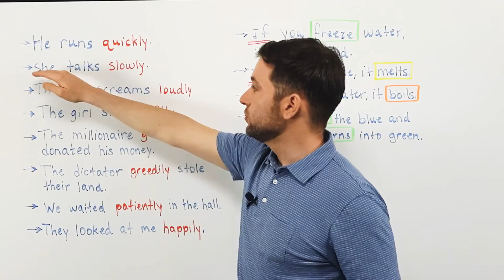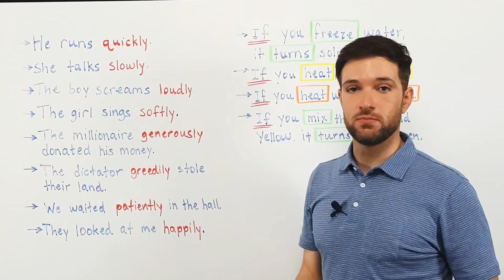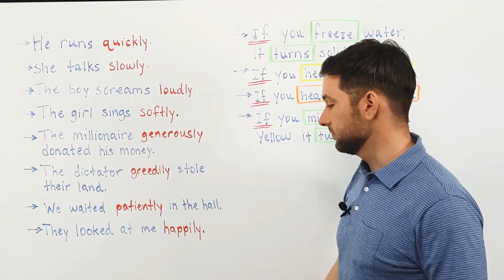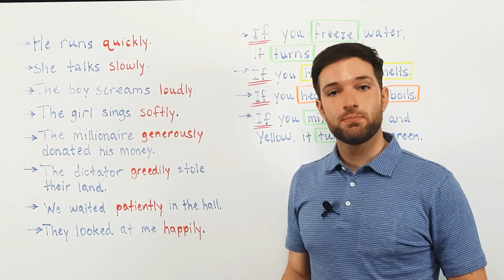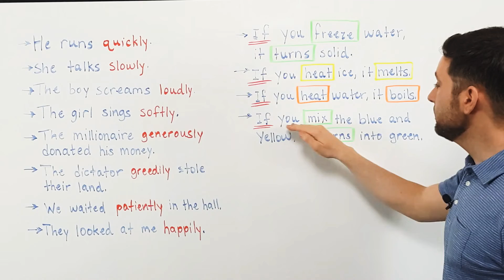Mëso Anglisht hap pas hapi - Mësimi 29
📚 Mësimi 29: Kondicionali Zero (Zero Conditional) 📚

Çfarë do të mësoni në këtë mësim?
Në këtë mësim, do të mësoni rreth Kondicionalit Zero. Ky lloj i kushteve përdoret kur flasim për veprime të cilat janë gjithmonë të vërteta, zakonisht për ligje të natyrës apo fakte të përgjithshme. Në kondicionalin zero, të dy pjesët e fjalive janë në kohën e tashme të thjeshtë (present simple).

Si formohet Zero Conditional?
Përdorim If + Present Simple + Present Simple.

Shembuj:

If you heat water to 100°C, it boils (Nëse ngroh ujë deri në 100°C, ai vlon).

Ky është një fakt shkencor që është gjithmonë i vërtetë.
If you add sugar to tea, it becomes sweet (Nëse shton sheqer në çaj, ai bëhet i ëmbël).

Ky është një veprim i zakonshëm që ndodh çdo herë kur ndodh një kusht i caktuar.
If it rains, the ground gets wet (Nëse bie shi, toka bëhet e lagur).

Ky është një shembull i një fakti që ndodh gjithmonë.

Si e përdorim Zero Conditional?
Zero conditional përdoret për të treguar se kur ndodh një veprim i caktuar, një rezultat gjithmonë ndodh. Ky lloj kushte është i drejtpërdrejtë dhe përfshin shumë fakte të natyrshme.